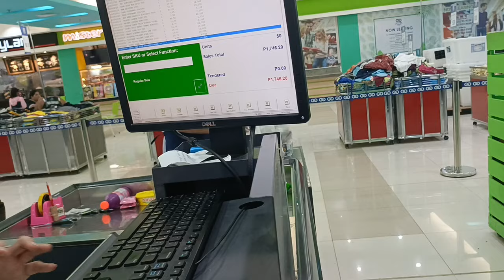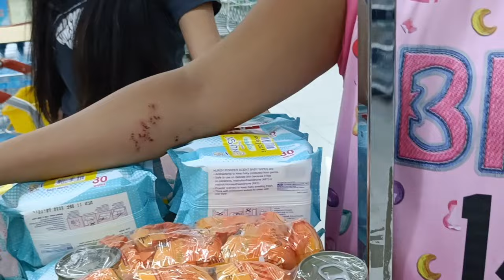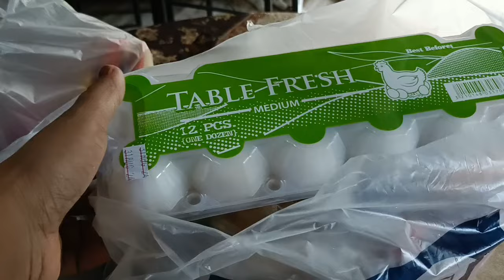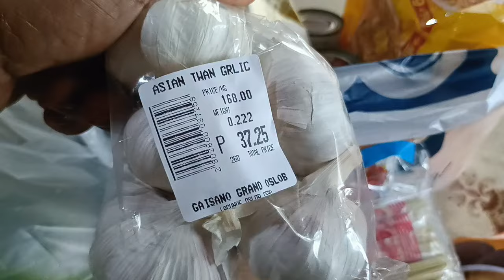NAAY GRASYA NI ABOT | GA HARVEST UG AMPALAYA